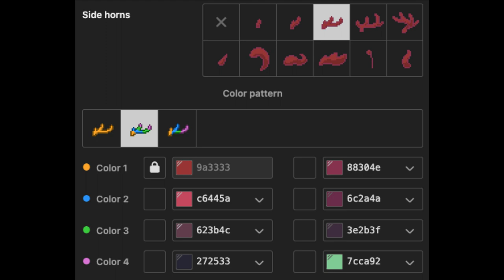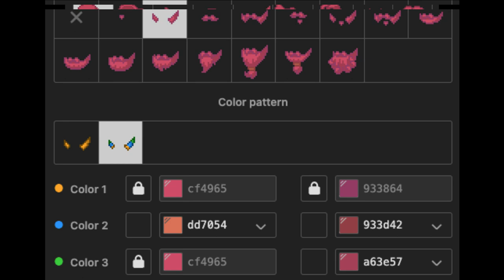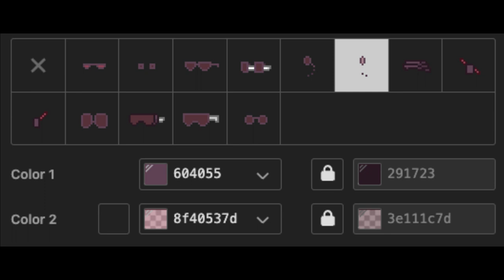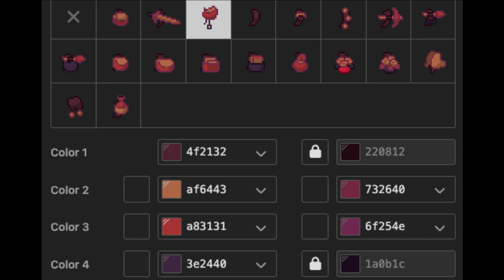💔) Alastor Hazbin Hotel : [ pony town skin ]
❜ ｡₊˚︶︶₊ ๑ ︶︶ ₊ ๑ ︶︶♡₊˚︶︶₊ ๑ ︶︶ ₊ ๑ ︶︶♡₊˚ ❜ ｡